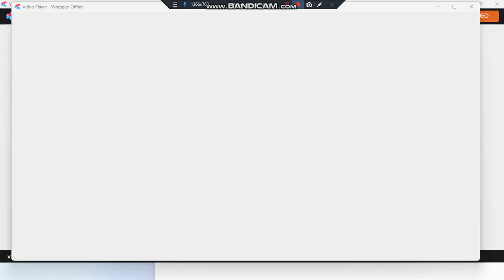Penelope Ungrounds Evil Handsome Warren/Grounded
Requested by Mason Velez // Soren Thunder